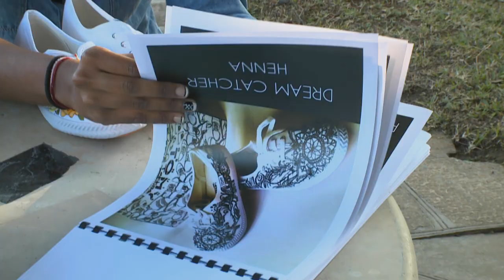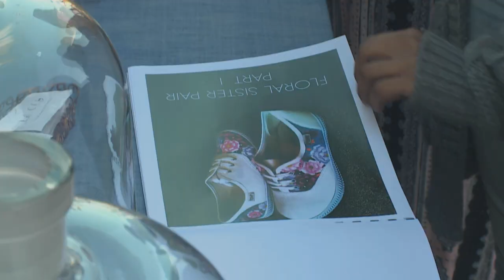Dhiantha Achary : Shoe Designer & Artist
Dhiantha Archery started out by making unique gifts for special friends – and now she creates a bespoke look for her customers.  Carishma went off to get the full story.